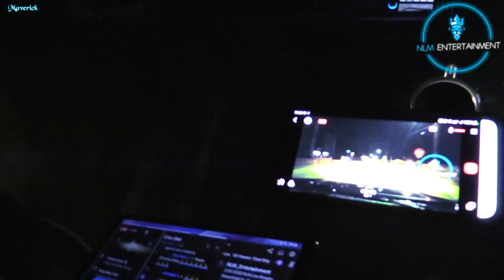3/25/2022 High Speed Chase 100Mph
[11:57pm] A failure to yield led to a high speed chase of speeds up to 100mph. Spikes strips deployed eventually the front driver side tire was gone. He finally stopped and was arrested. Location: Brentwood Dr. And Pioneer Dr. Bakersfield Ca.